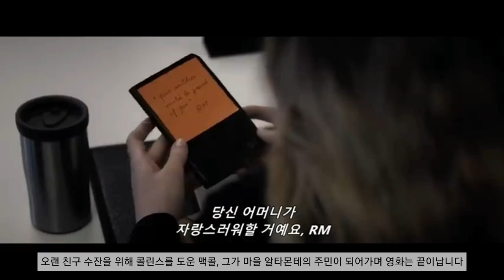마피아를 제대로 참교육시키는 덴젤워싱턴의 사이다 액션, 2023년 9월 최신개봉작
더 이퀄라이저 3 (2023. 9)

감독: 안톤 후쿠아
주연: 덴젤워싱턴(로버트 맥콜)
         다코다패닝(엠마)

제작비 7천만 달러를 투입해 총 1억 5천800만 달러의 수입을 기록

시칠리아 마피아를 응징하다 아이가 나타나는 바람에 총을 맞고 쓰러지는 로버트 맥콜, 지역 경찰과 의사 엔초의 도움으로 재활에 성공해
이탈리아에서 조용히 살아간다. 마을사람들과 잘 지내며 평화로울 줄 알았던 마을에도 악의 집단인 마피아가 존재했다
로버트 맥콜은 마을 친구가 이탈리아 마피아에게 협박 당한다는 사실을 알게된다.
그 친구의 가족, 자식들에게까지 총을 겨누는 마피아 집단을 두고 볼 수 없었던 맥콜의 무자비한 처단이 시작된다.

테러의 자금책이자 마약 유통으로 자신의 왕조를 꿈꿔온 카모라 조직의 수장 빈센트.
맥콜이 정착한 마을을 지배한 카모라 조직으로 마을사람들이 위험에 처하게 된다.
카모라 조직의 처단을 위해 맥콜이 홀로, 조직을  잘근잘근 공포속으로 몰아넣는다.
빈센트의 뒤를 봐주고 있던 경찰서장, 빈센트는 동생 마르코가 맥콜에 의해 죽자 그를 찾아내라 협박한다.

마피아는 마을 사람들을 쫓아내려 하고, 콜린스는  마약의 유통 경로를 조사하게 된다.
빈센트는 인터폴과 협조하는 콜린스를 폭탄으로  처리하려다 실패한다.

빈센트는 마을 사람을 인질로 잡고 맥콜을 죽이려 하지만, 엔초의 도움으로 위기를 벗어난다.

맥콜의 심기를 제대로 건드린 빈센트, 무자비한 맥콜의 처단이 시작된다.

맥콜은 빈센트가 유통한 마약을 치사량까지 먹인후 마을 한복판에서 죽게한다.

오랜 친구 수잔을 위해 콜린스를 도운 맥콜, 그가 마을 알타몬테의 주민이 되어가며, 영화는 끝이납니다.